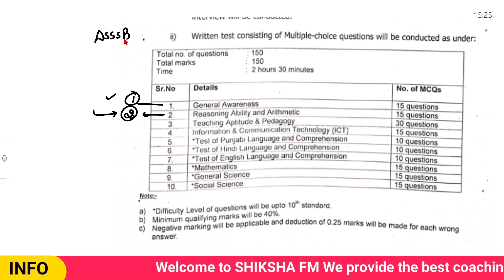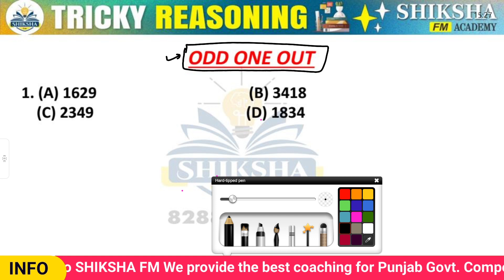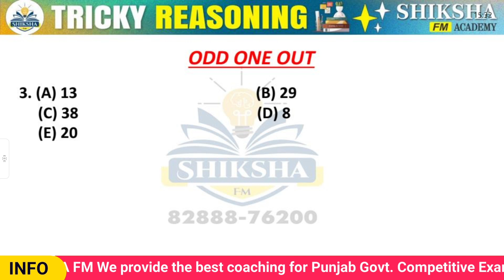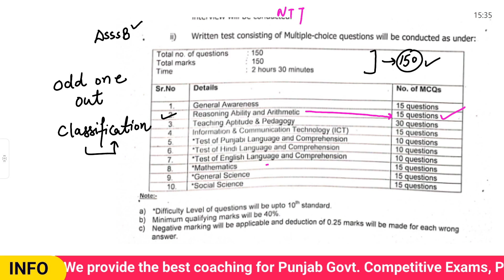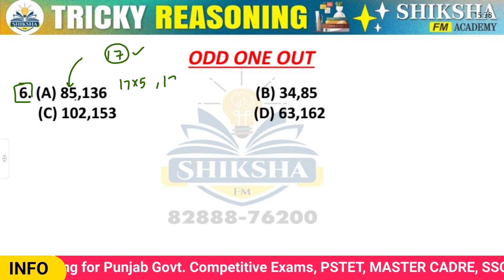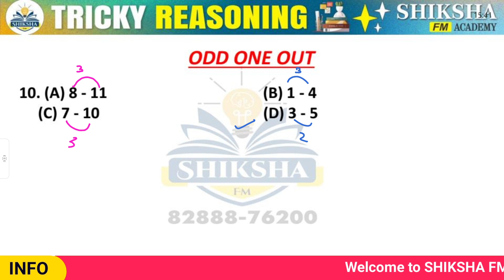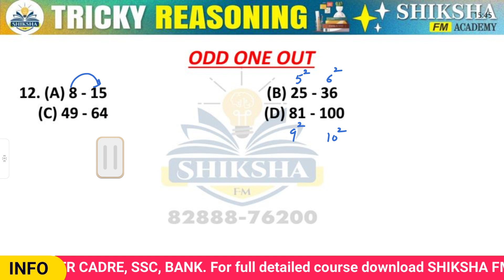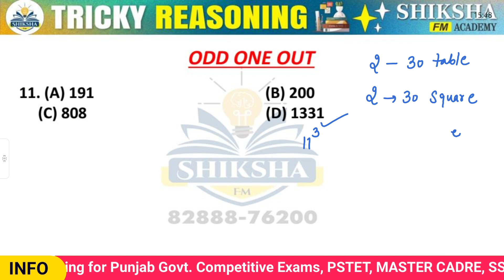Reasoning NTT || classification || Dsssb NTT || By Davinder Yadav